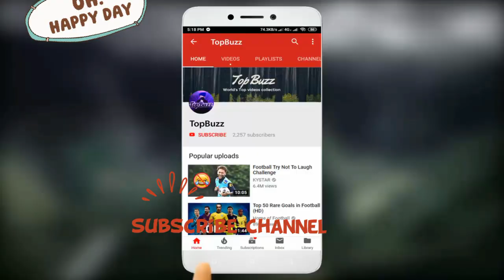thinkdifferent best funny moment in cricket SUBSCRIBE CHANNEL